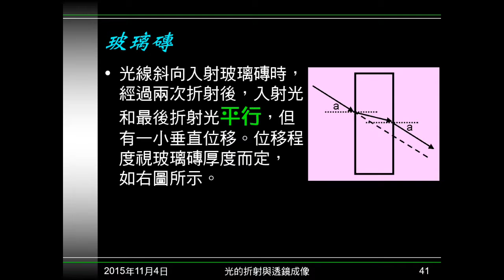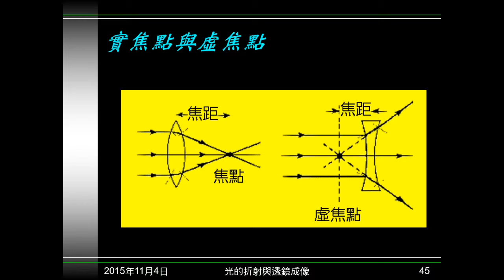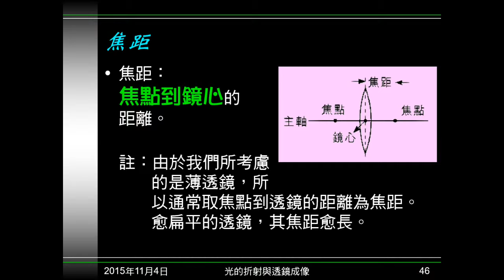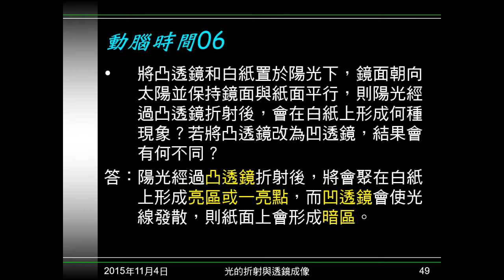104學年國二理化＿光20：透鏡部位名稱；動腦時間06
介紹透鏡各部份名稱及重要性質。動腦時間06問凹凸透鏡放在陽光下有何結果？